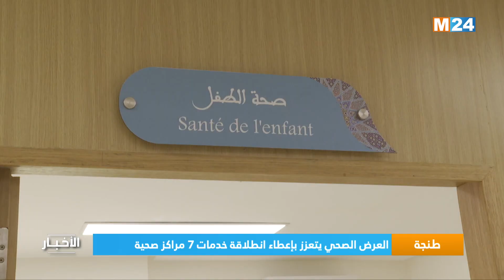‎⁨طنجة.. العرض الصحي يتعزز بإعطاء انطلاقة خدمات 7 مراكز صحية ⁩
تعزز العرض الصحي على مستوى جهة طنجة-تطوان-الحسيمة بإعطاء، اليوم الجمعة بطنجة، انطلاقة خدمات 7 مراكز صحية حضرية من المستويين الأول والثاني.

لمتابعتنا

لتحميل التطبيق